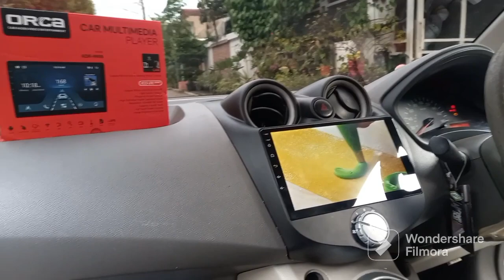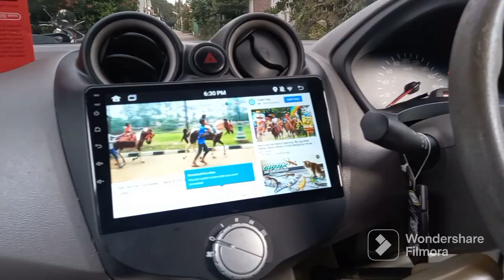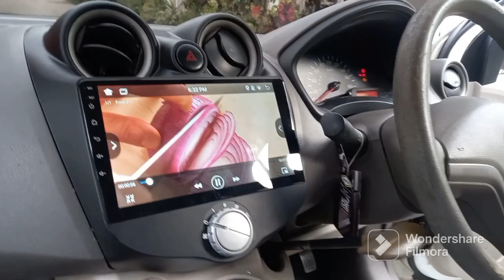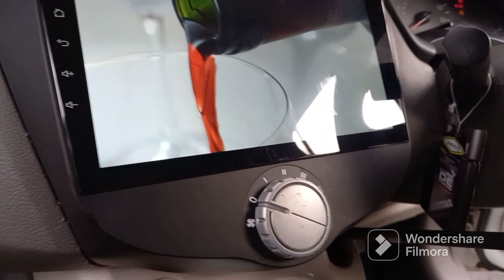DATSUN GO PASANG HEAD UNIT ANDROID ORCA LENGKAP AMA FREEM RAPI ELEGAN MINIMALIS JADI MEWAH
datsun go pasang head unit Android
layar 9inc
lengkap  ama  fremm
rapi elegant minimalist harga promo
bisa bantu pasang kerumah atau kantor
alamat pasar otomotif duren sawit Jakarta timur dan bekasi dekat harapan indah Untuk  tanya jawab wa

selamat berbelanja harga  termurah